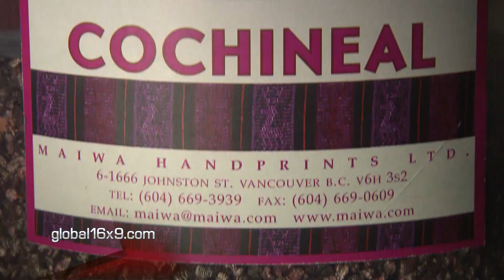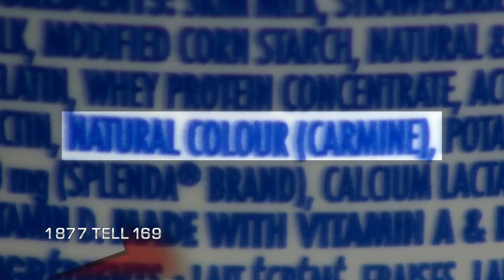16x9 - Beetle Juice: Bugs in our food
Did you know you could be eating bugs and not even know it? See why ground cochineal beetles are being purposely added to our food as a colouring additive.